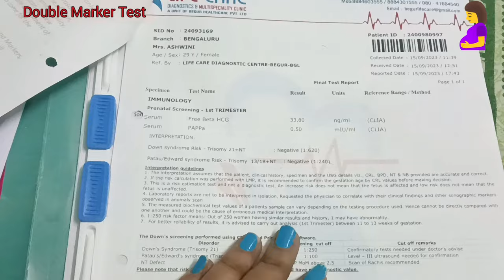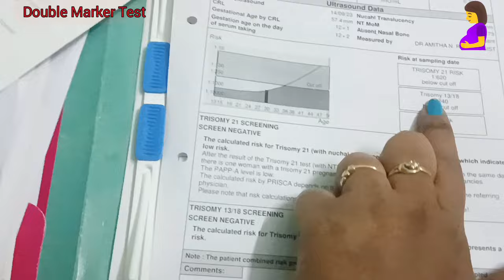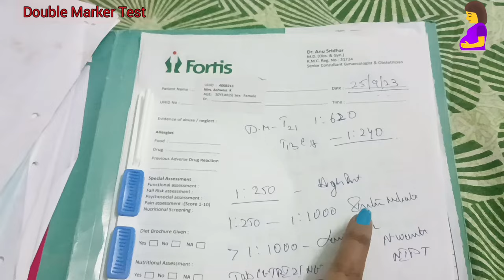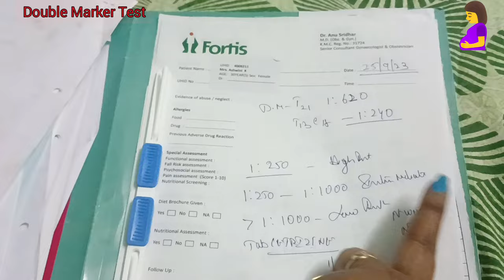Pregnancy Double Marker Test/ NIPT Test complete details|My Experience🫄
Pregnancy Double Marker Test/ NIPT Test complete details|My Experience in telugu

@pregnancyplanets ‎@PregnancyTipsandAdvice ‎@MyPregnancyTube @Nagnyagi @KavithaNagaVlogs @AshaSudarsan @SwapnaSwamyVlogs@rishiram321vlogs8